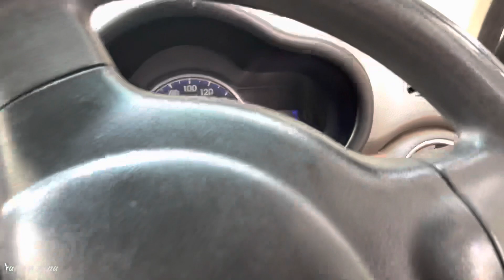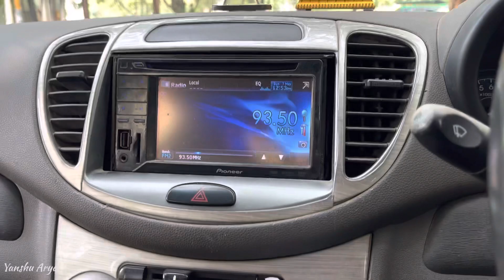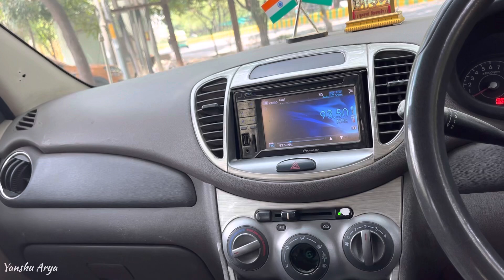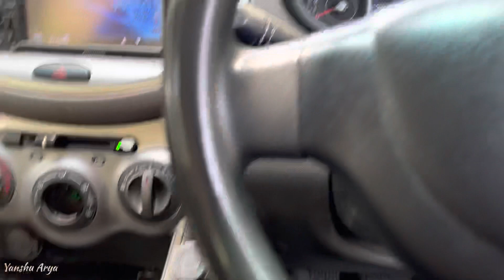After 1 Lakh Kms😡 | मैंने तो ऐसा सोचा भी नहीं था। Hyundai i10 Ownership Review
Hello Bhaaiyon Mera naam hai Yanshu Arya
Is video me maine Hyundai i10 gaadi ka ownership Review share kiya hai
Baaki bhaaiyon video dekhne ke liye aapka boht boht dhanyawaad